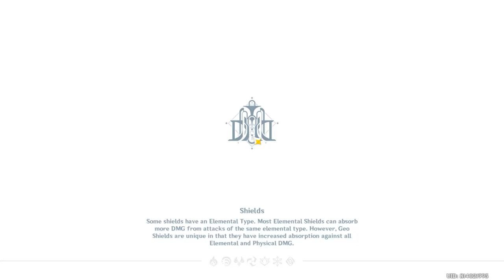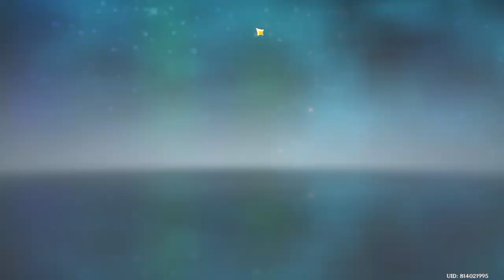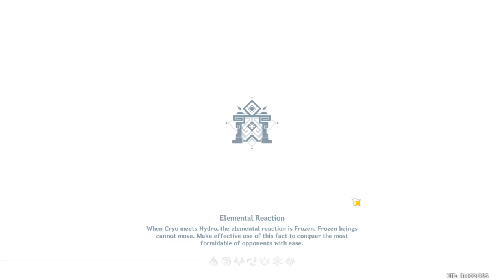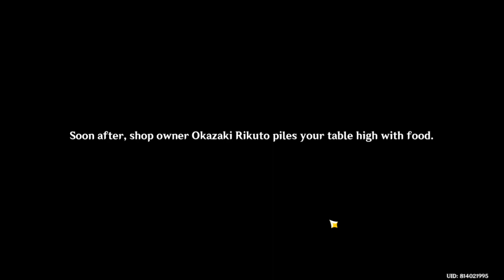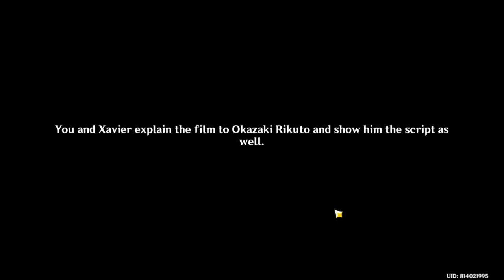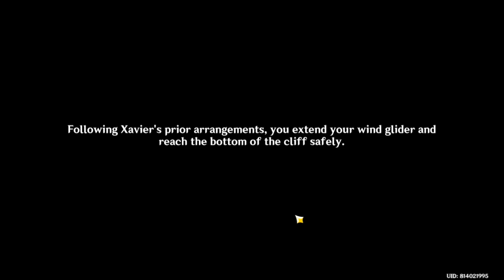2 sept gameplay